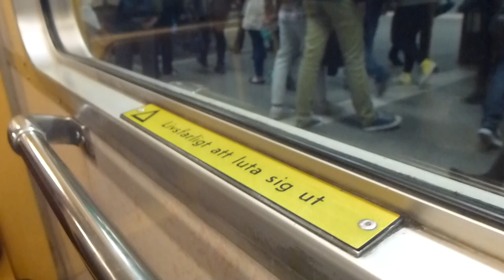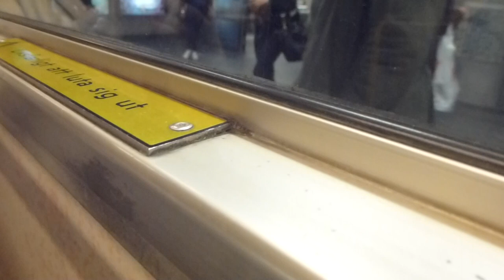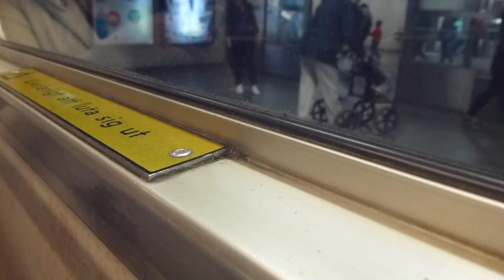Funny announcements! Stockholm Metro C6 Train Ride: T-Centralen - Liljeholmen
A driver named "Henric" drove this train.
He was famous for his over-the-top announcements.